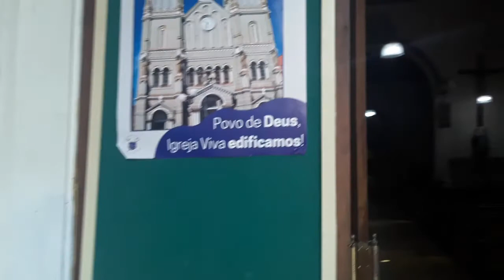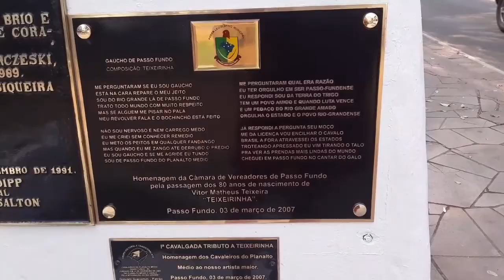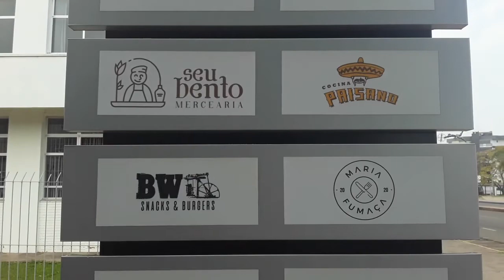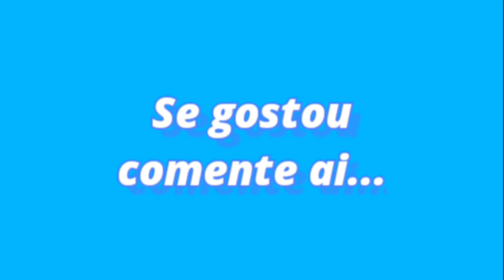Lugares legais para se visitar em Passo Fundo.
Passo Fundo o terra boa de visitar, gosto muito de PF tive um tempo para ver alguns lugares que  é importante e fez a cidade se desenvolver. Nossa as vezes você encontra
pessoas legais para trocar idéias gostei dessa viagem para PF e também achei uma barraquinha de krepss imagina minha alegria o tempo também tava bom. Só agradeço.Foi vlog muito bom. Espero que os próximos sejam melhor ainda...
Assim deixo esse vlog legal de Passo Fundo, mais um dia andando por esse RS a fora. Bjos até.

APOE O CANAL:
*Clicando no gostei!
*Se inscrevendo!
*E deixando aquele comentário!
*Compartilhe para mais pessoa ficar sabendo!